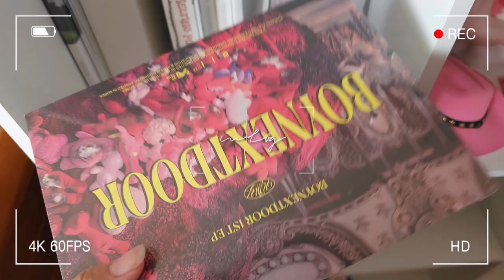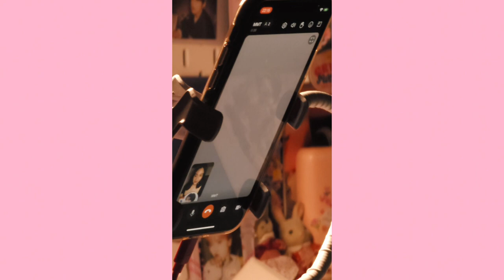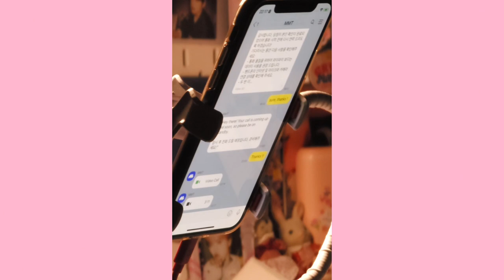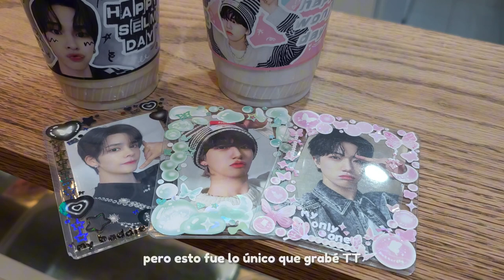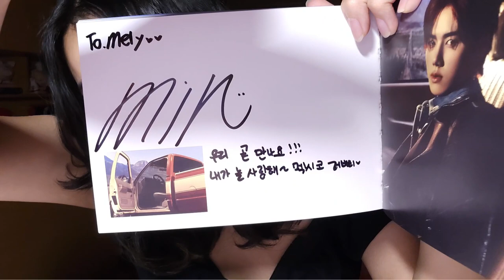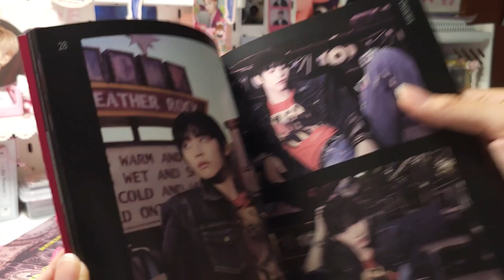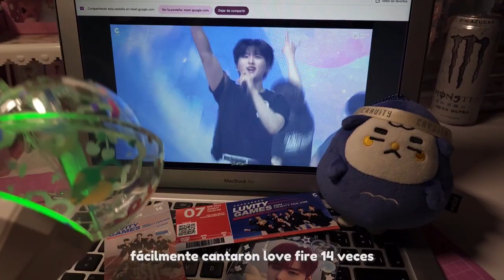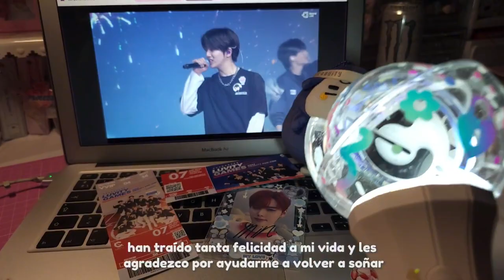M-LOG 🎀: luvity vlog, vc with minhee, bonedo w my ibf, cravity fancon + more !!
hola gente bonita !! long time no see (perdón :c), el día de hoy (14/04) es el 4to aniversario de cravity, por lo que les traigo un vlog súper especial que por lo mismo es muy luvity jeje~ si me siguen en redes sociales ya habrán visto todo lo de la llamada pero dios, es que yo sigo sin superarlo y dudo alguna vez hacerlo... minhee para mi significa el mundo entero y simplemente la felicidad que él y cravity traen a mi vida es única, estaré por siempre agradecida de todas las oportunidades tan lindas que se me han presentado con ellos. Espero pasar mis días con ellos a mi lado hasta el final ☆.

Honestamente no sé cuándo les traeré otro vlog, he estado muy ocupada y mentalmente agotada por lo que no he tenido mucho tiempo de grabar y editar, sin embargo me alegraría mucho el corazón si me esperan~ En fin, les deseo lo mejor y nos vemos en un próximo video, bye bye !!

con amor, mely ♡